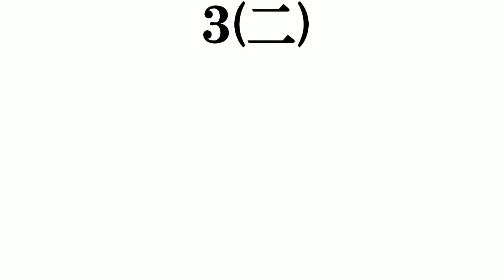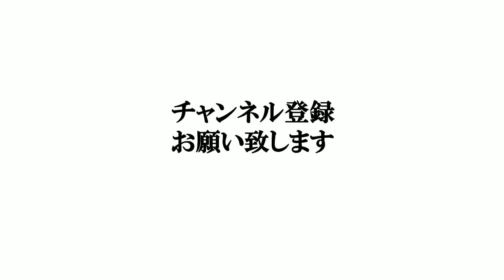【菅政権の実績】打線組んでみた